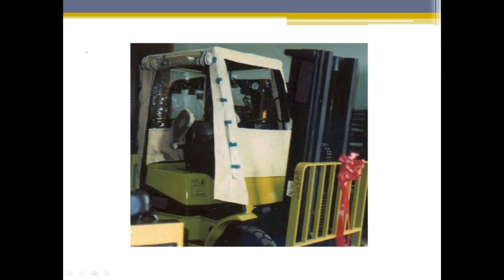Forklift Covers for Sale www covercab com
there are several custom made forklift covers available making you to get the cover with the required size as wanted by you for the vehicle.